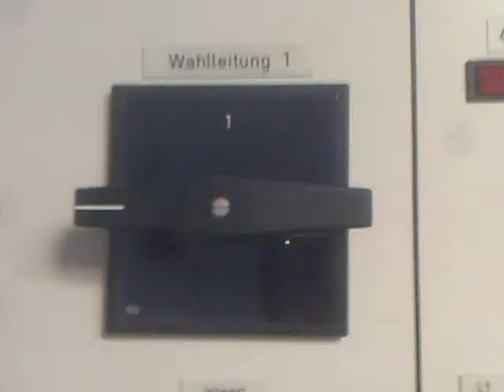modified alternator with NdFeB permantent magnet rotor on test bench